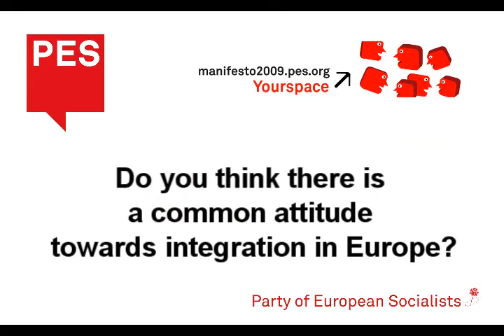Emine Bozkurt - MEP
Emine Bozkurt, deputy chair of the Network for Diversity and Integration and Dutch MEP, comments on migration and integration process in Europe.